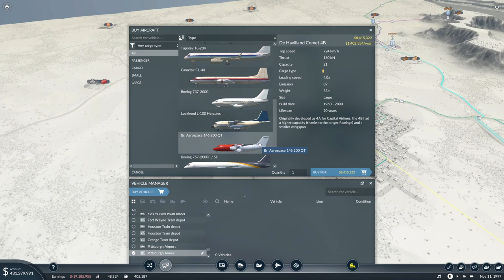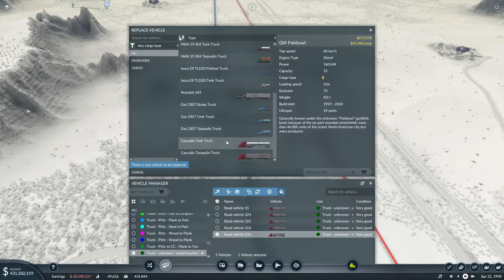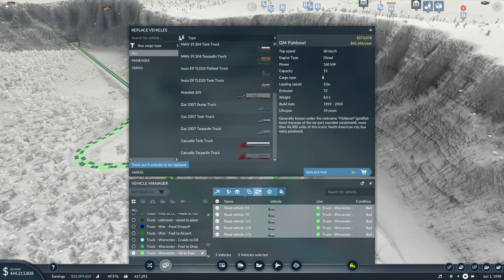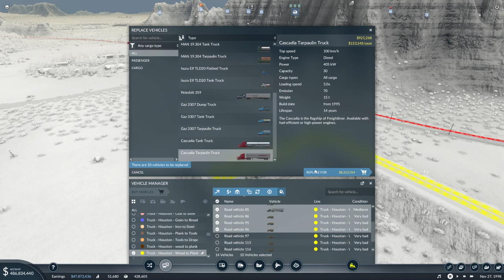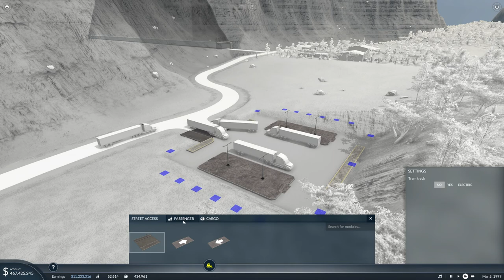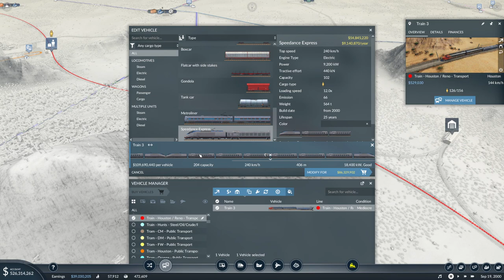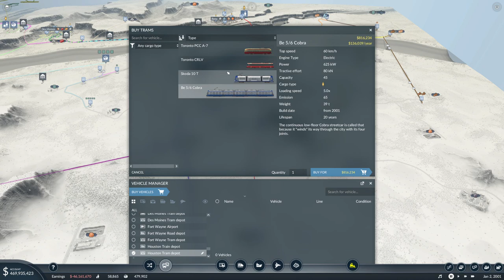Transport Fever 2 - Lets Play - Part 15 - A New Map